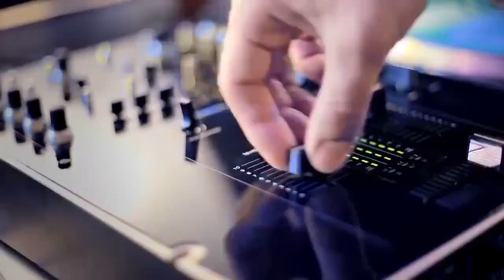That was Amazing! Watch & Share :) Visit